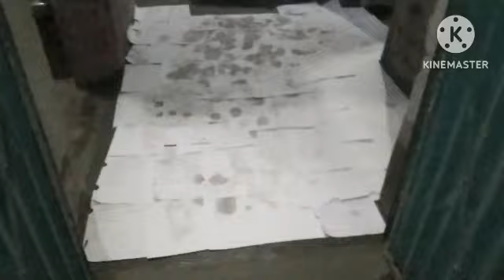रात के 2 बज गए प्लास्टर करते करते,@radhikarealvlogs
@radhikarealvlogs रात के  2 बज गए प्लास्टर करते करते
@nehadevirealblogs3232 morning rutin villgelife delly vlogs@Roshni ka gharbar